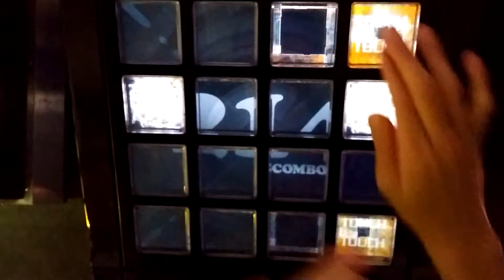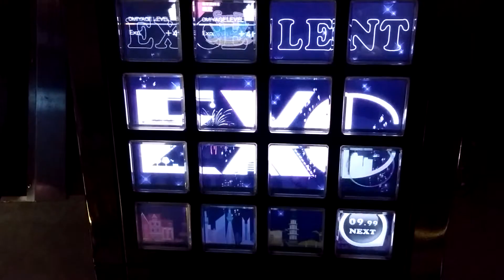[jubeat]闘いの刻-jubeatREMIX-[EXT] EXC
Player:RIKO.B-1(び〜)

アーティスト:マジックアカデミー管弦楽部×劇団レコード
Lv:7